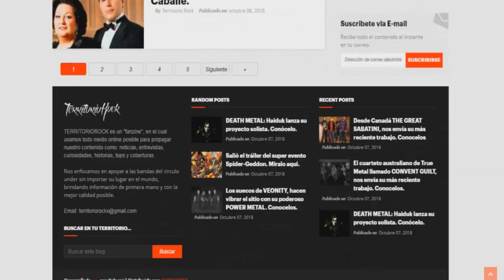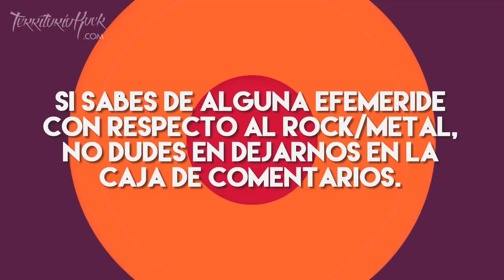EFEMÉRIDES ROCK: 30 de Octubre | Territorio Rock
►Territorio Rock
¿Quieres ver más contenido así?